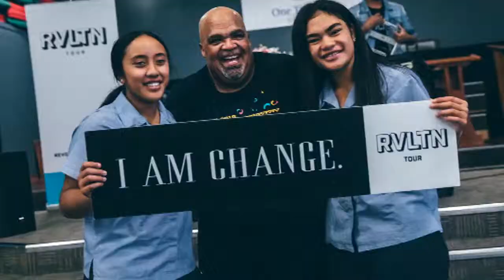We Chat to Charene Siakimotu and Esther Greenwood about The REVOLUTION TOUR